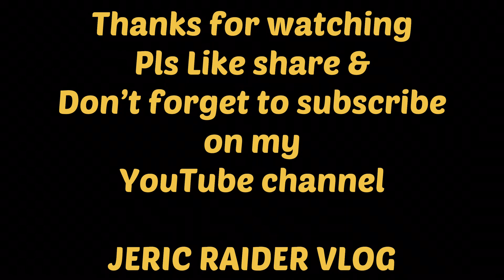Gym vlog) solid ang back day namaga ang back